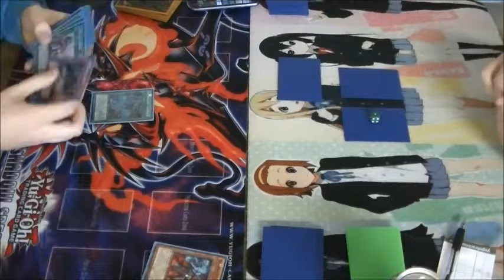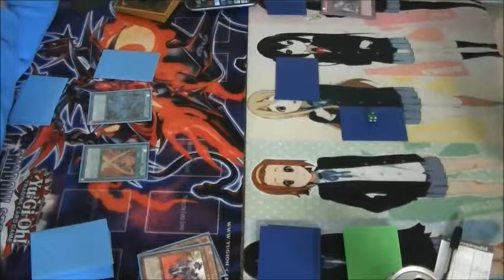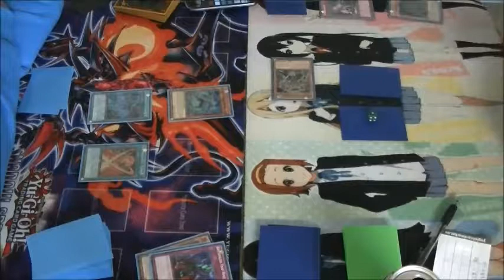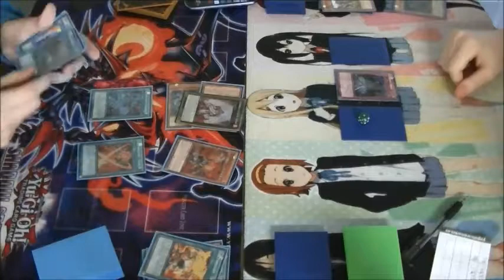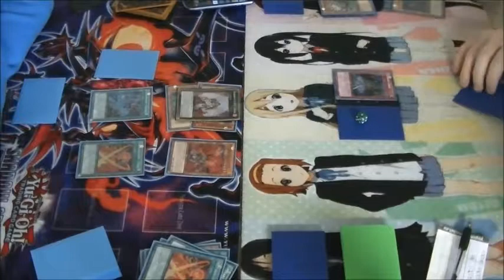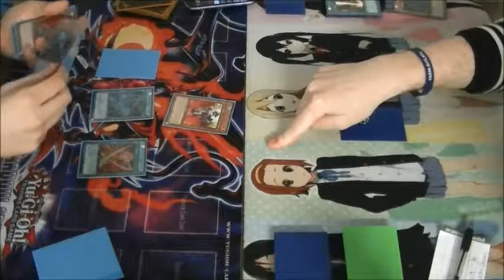Round 4 - Fire Fist vs Six Samurai G2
Me - Fire Fist
Dom - Six Sam's